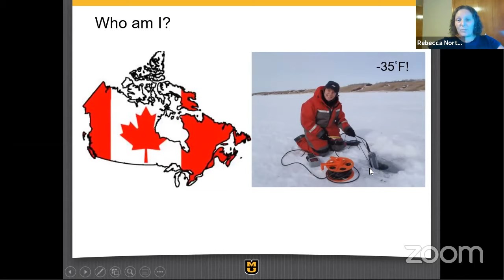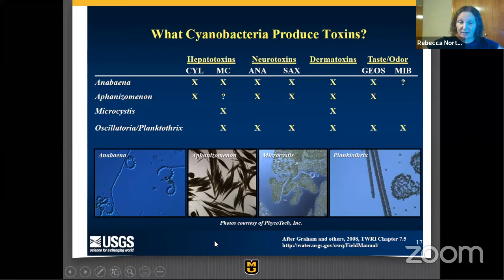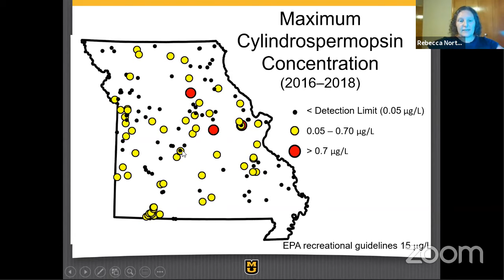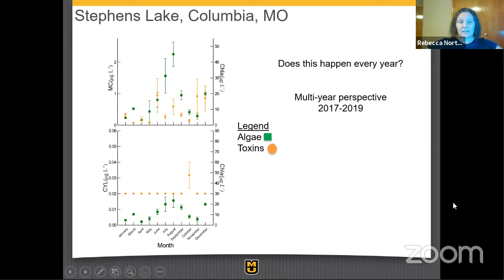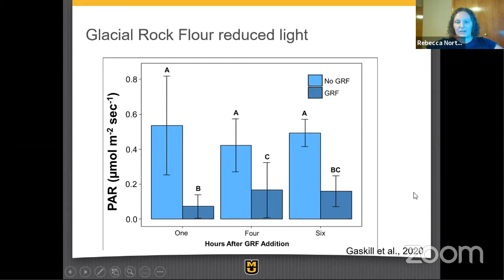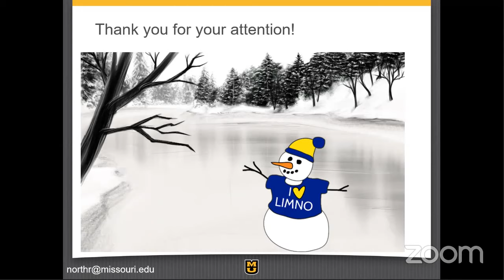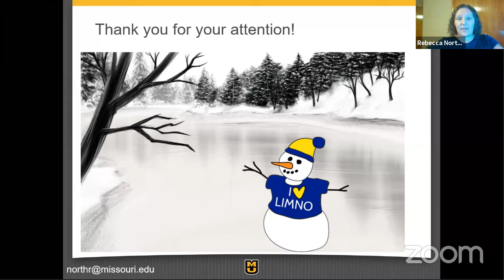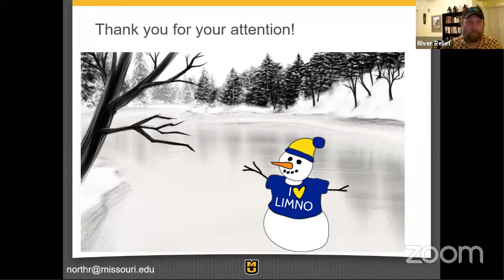Big Muddy Speaker Series - "Missouri Reservoirs: Are They Toxic?"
Presentation by Rebecca North, PhD, Limnologist at MU Limnology Lab, University of Missouri – Columbia

The Big Muddy Speaker Series is hosted by Missouri River Relief

Dr. Rebecca North is co-lead of the MU Limnology Lab, and she shared some of the basics on harmful algal blooms impacting Missouri reservoirs. Globally, lakes and reservoirs are getting greener and are predicted to become more toxic. We know that cyanobacterial harmful algal blooms like it hot- with a side of light and nutrients, therefore, we anticipate cyanotoxins in the summer in reservoirs with high algal biomass (i.e., green).

Dr. North and her lab’s research is challenging this assumption and asking – are hot spots and hot moments in cyanotoxin production happening in the cold? Long-term and year-round data from Missouri reservoirs are being explored to determine if our indicators of toxic reservoirs are failing us.